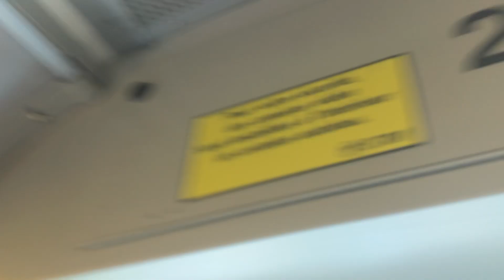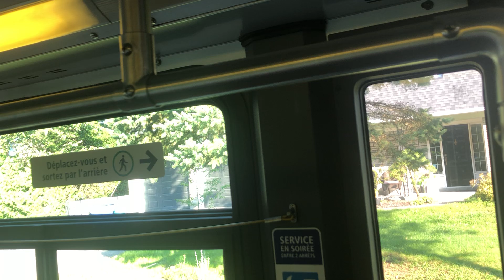STM Montreal 2009 Novabus lfs #29-048 Rare Ride on Route 405 to Place Cartier Beaconsflied Quebec